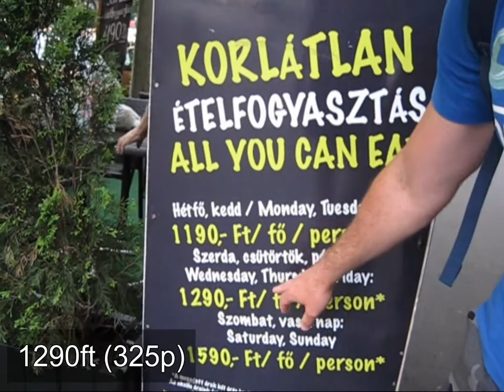Венгрия. Будапешт. Руинные бары и еда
Седьмой город на нашем пути в этом Евротрипе.
31 мая - 3 июня 2016